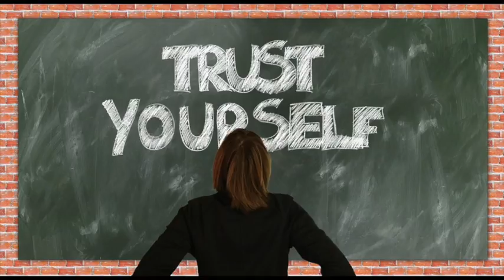TIPS RH BuildConfidence 40sec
Fake it with Confidence! Pretend you know and have a clue. Add history, pretend, enjoy. Trust yourself and your scene partner.

ImprovVO Rebecca Haugh offers tips about improvisation for voice over… Rebecca and team train voice actors with the skill of improvisation, how to do it and how to apply it to VO. LovethatImproVO.com, the only online audio-only teaching and practicing improv service for voice actors. Improvisation is key to success in voiceover... Learn how and why to improvise with VO.